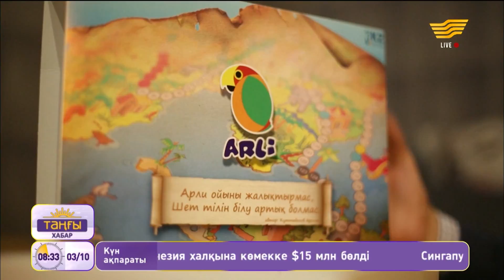Арли ойыны ағылшын тілін үйренуді жеңілдетеді